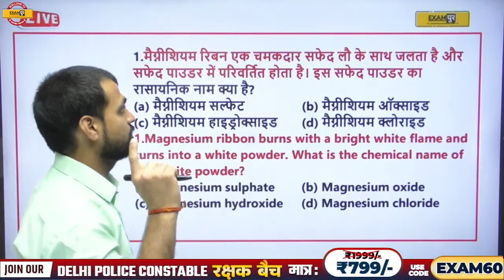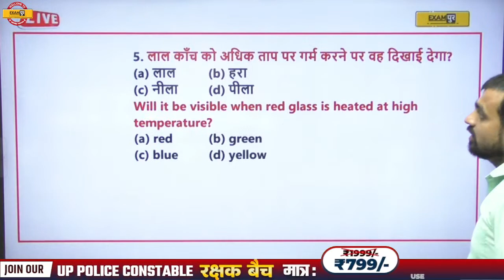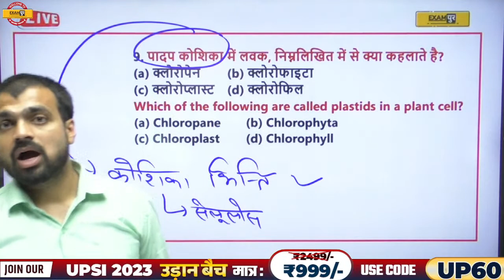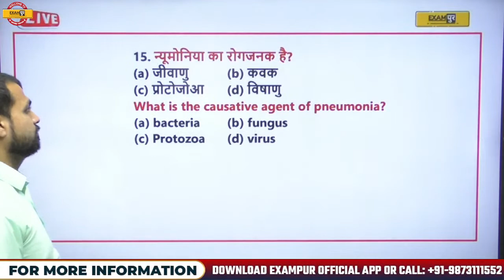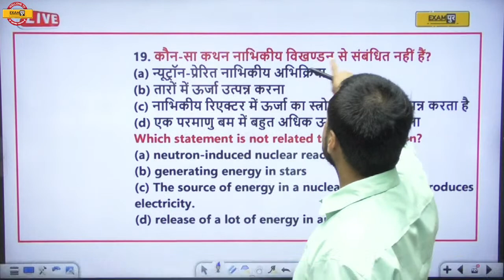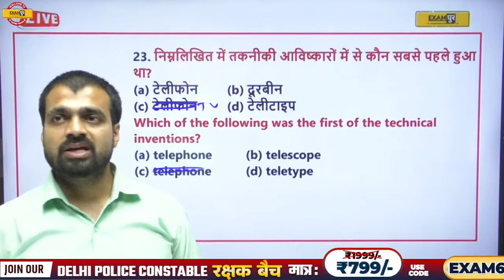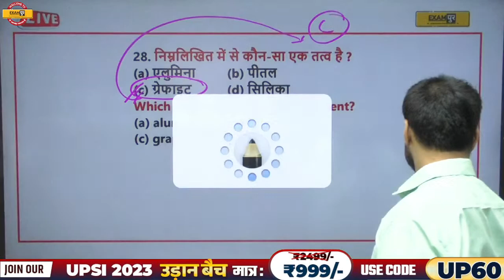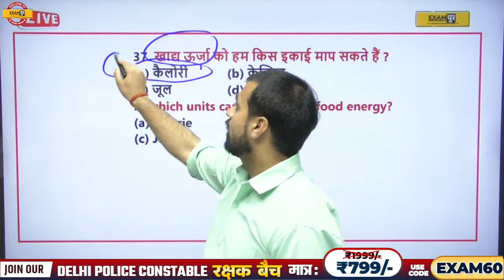UPSSSC VDO RE-EXAM/JUNIOR ASSISTANT | SCIENCE CLASSES | SCIENCE NCERT QUESTIONS | BY BOBBY SIR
🔥UP POLICE NEW VACANCY 2023 UPSSSC VDO RE-EXAM/JUNIOR ASSISTANT | SCIENCE CLASSES | SCIENCE NCERT QUESTIONS | BY BOBBY SIR

🔴अगर आप चाहते हो सबसे ज्यादा छूट मिले तो अभी GOOGLE फॉर्म को जरूर भर दे

🔴EXAMPUR गुरुकुल OFFLINE (CLASSROOM) से जुड़ने के लिए अभी इस FORM को भरें

✅Get "SHIKHAR REASONING SPECIAL BATCH BY PULKIT SIR (SSC, POLICE, UP SPECIAL EXAMS)" Course from Exampur Now.

📌𝐎𝐮𝐫 𝗡𝗼𝘁𝗲𝘀